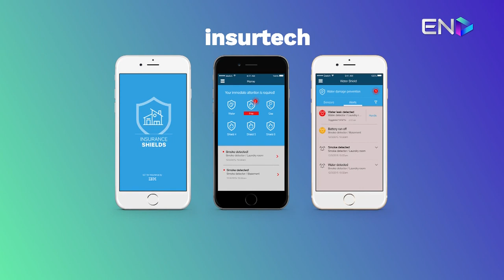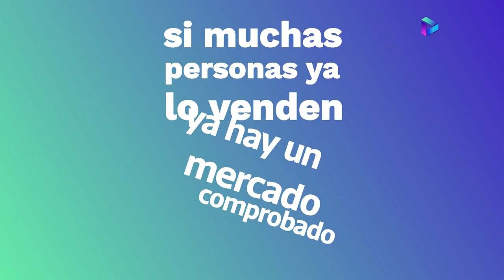La revolución digital y el mejor momento para emprender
Existen algunos sectores como la educación, los medios de comunicación, el retail, el turismo o los servicios financieros que se están digitalizando, dando como origen a nuevas empresas con modelos de negocio más innovadores.

No importa cuál sea el giro o tamaño de tu negocio para comenzar a digitalizarlo. Es momento de que comiences a hacerlo.
Continúa vendo los siguientes videos, y de la mano de Edgardo Méndez aprende a transformar tu negocio a digital.

Si quieres saber más de nuestros cursos, visita nuestro sitio web